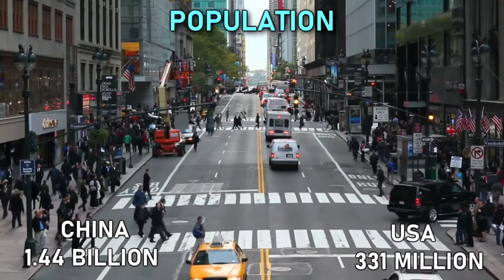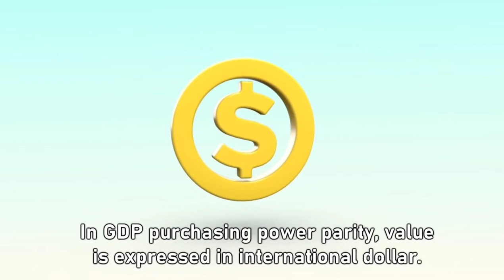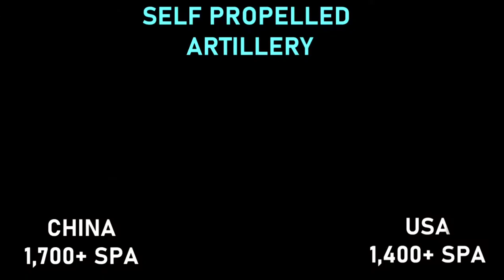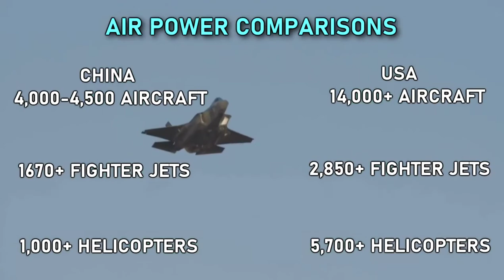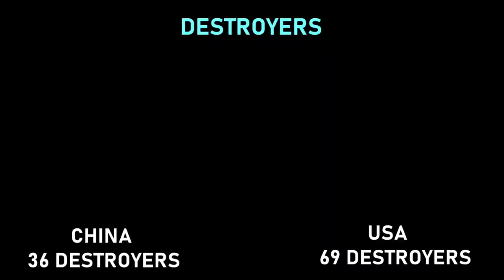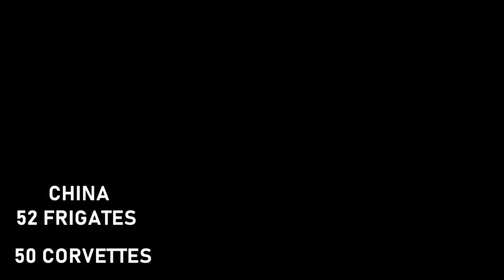USA VS CHINA Military Power 2021| CREATIVE COMMON CHANNEL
USA VS CHINA Military and Economic power comparison 2020.USA and China today are two of the most powerful countries in both military and in economy. The United States currently is a global superpower whereas China is considered as an emerging superpower.The United Currently is the most powerful Countries in the world.The U.S. Armed Forces has significant capabilities in both defense and power projection due to its large budget, and has around  800 military bases outside the United States.The U.S has also the ability to deliver nuclear warheads anywhere on earth. China has been characterized as a potential superpower, mainly because of its massive population, large and rapidly-growing economy, and powerful military.China is al the most populous country in the world,and is also the most powerful and strongest country in Asia in both military and in economic terms.